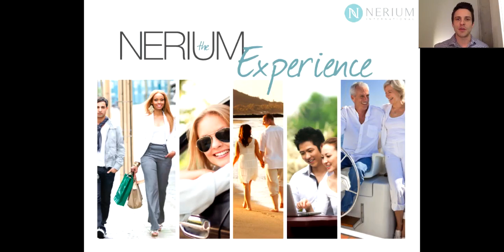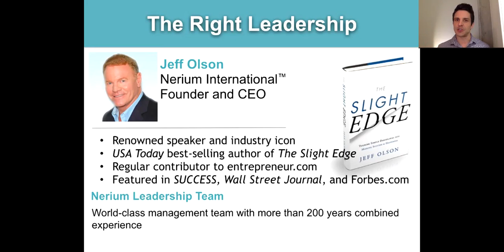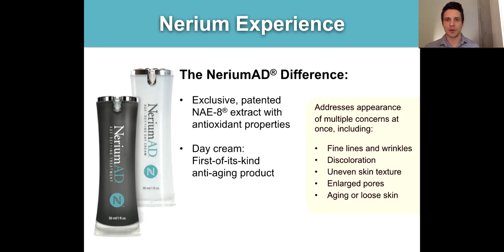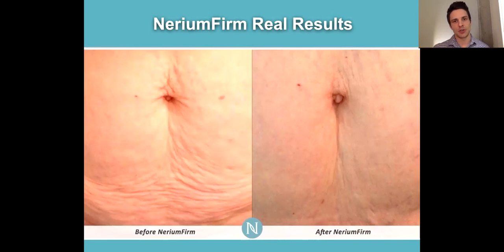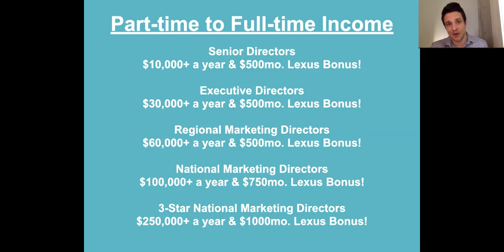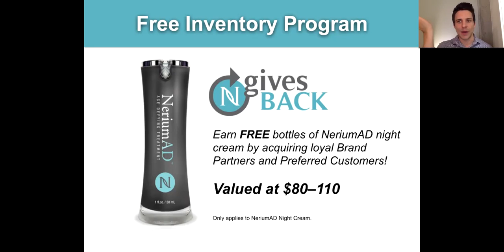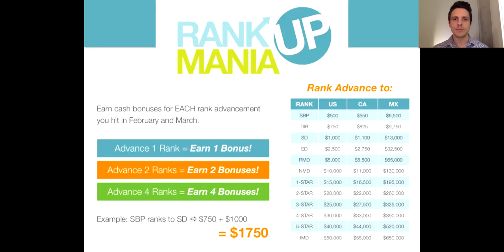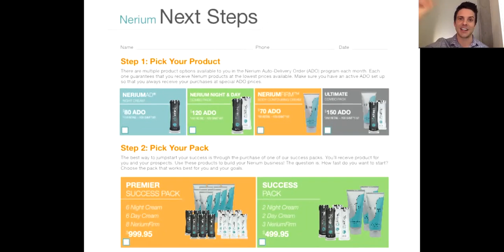Nerium Experience hosted by Paddy McCracken Febuary 4 2015